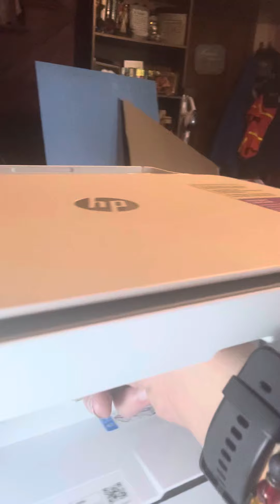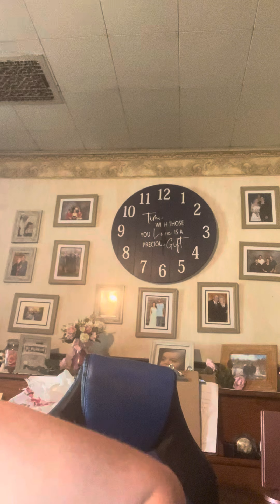Putting printer ink in the printer, shouldn’t be hard